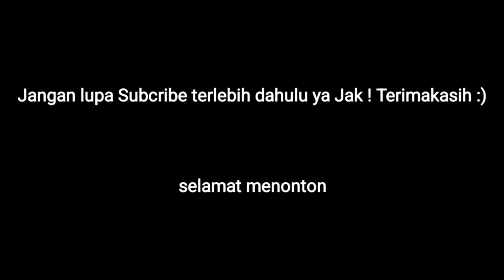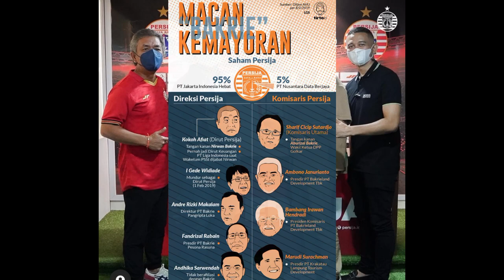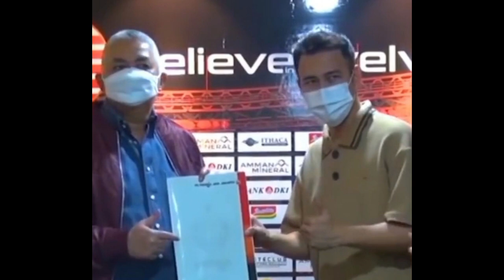RAFATHAR DAN RAYYANZA PENERUS RAFFI AHMAD DI PERSIJA ! || RESMI RANS ENTERTAINMENT SAHAM DI PERSIJA!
RAFATHAR DAN CIPUNG PENERUS RAFFI AHMAD DIPERSIJA JAKARTA ! || Raffi ahmad membeli saham di PERSIJA JAKARTA DAN RANS ENTERTAINMENT BEKERJA SAMA DENGAN PERSIJA JAKARTA !